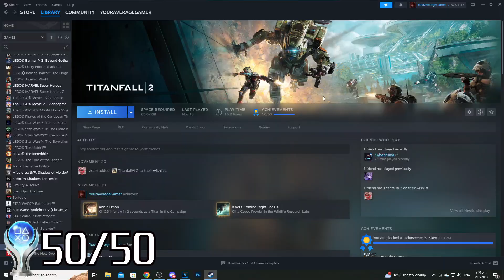I Platinum'd Titanfall 2 And It Nearly Killed Me...